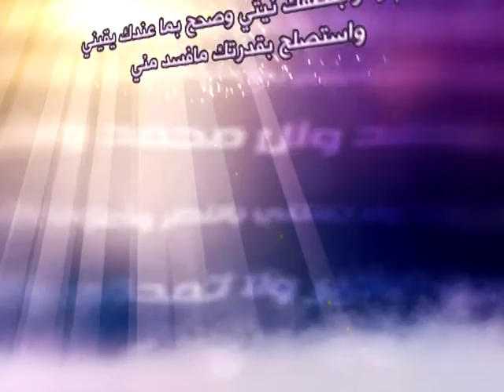18 - حلية الصالحين - خفض الجناح - آية الله العظمى السيد صادق الحسيني الشيرازي دام ظله